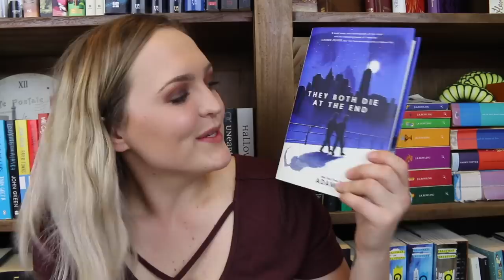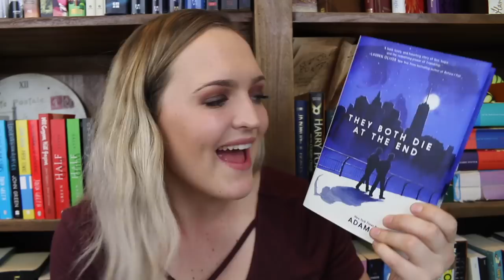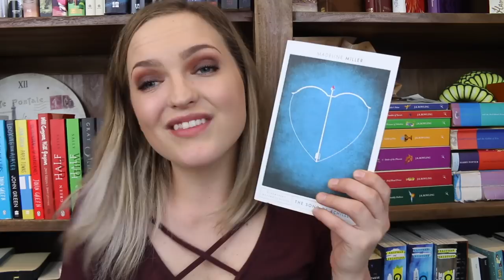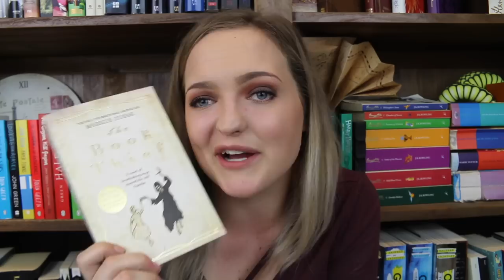PICK MY TO BE READ BOOKS - OCTOBER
I'll have the titles of each book in the comments down below. Like or dislike which book/s you think I should have at the top of my TBR pile.